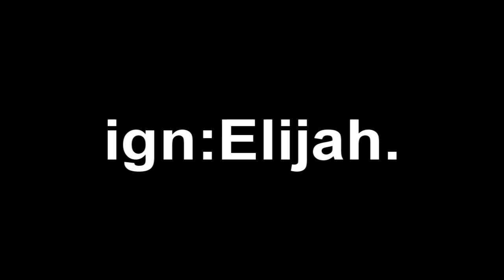Cross Fire Film Awards 2011 - "pubhero" by Elijah.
is 100 likes to many to ask for?

ALL in game footage .
game play by:Elijah. EDITING:by Elijah. ALL pubs

software: fraps,sony vegas pro 10

all this game play was just stuff that i had in my fraps folder and deceided to make a littel entry for the cffa2011 and had fun trying to make a decent video .